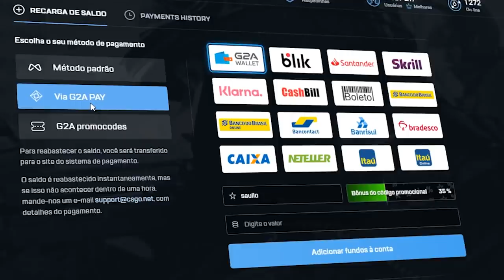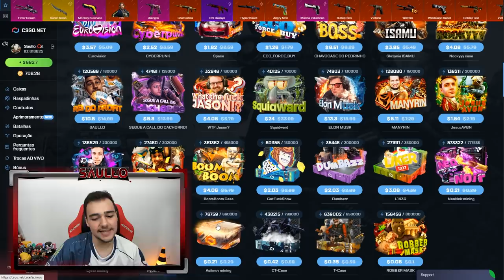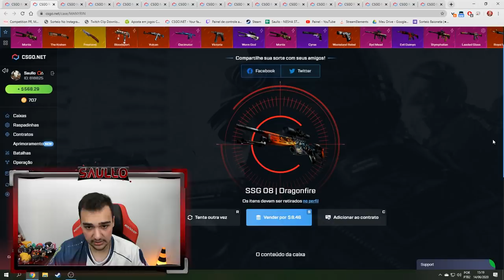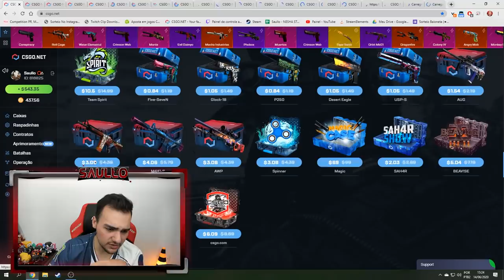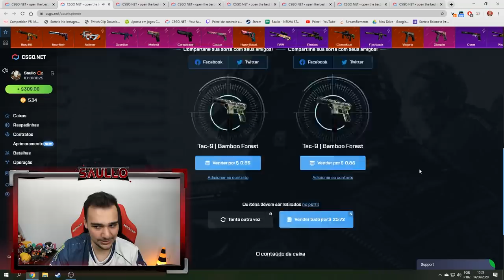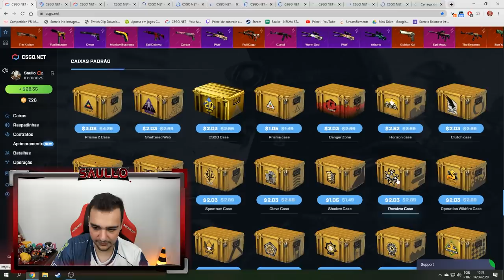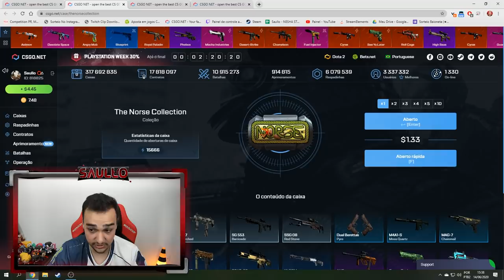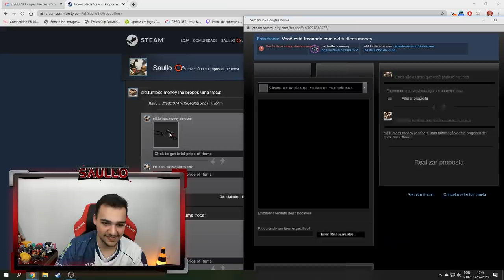Abri TODAS as CAIXAS do CSGO.Net 🤑 (Qual a melhor caixa do site?)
Abri todas as Caixas de Skins de CSGO no CSGONet